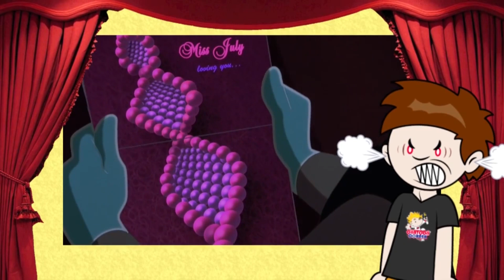Osmosis Jones Review | Whyboy Spotlights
Even ill Whyboy continues to spotlight, even if the movie may make him sicker then the illness. ENJOY

FOLLOW WHYBOY ON...

FOLLOW NERO ON...

IN ASSOCIATION WITH...

MUSIC & SOUND EFFECT ASSET PROVIDERS…